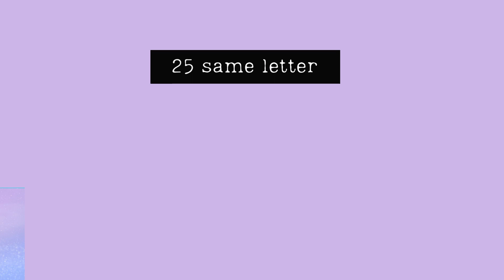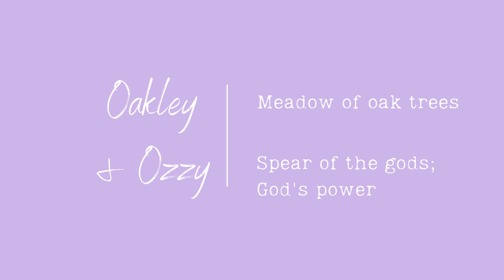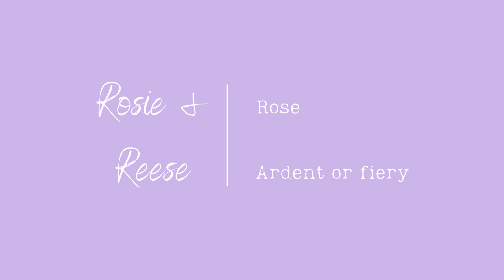25 GIRL TWIN BABY NAMES | SAME LETTER NAMES FOR GIRLS (CUTE & UNIQUE NAME FOR GIRL TWINS + MEANINGS)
25 TWIN BABY NAMES | SAME LETTER NAMES FOR GIRLS (CUTE & UNIQUE NAME FOR GIRL TWINS + MEANINGS) | Discover the cutest unique twin baby names for girls including their meanings in this video. We've selected 25 edgy, rare, trendy, classic and romantic baby names for twin parents.

We love these baby names for twin girls starting with the same first letter. These uncommon baby names will give you some cool ideas for edgy girl names, cute names and unique names for girls. Strong as an individual, extra cute as a team!

Click and discover the 25 babynames for twins (you should consider)!

THE BABY NAME GUIDE 💜💜💜